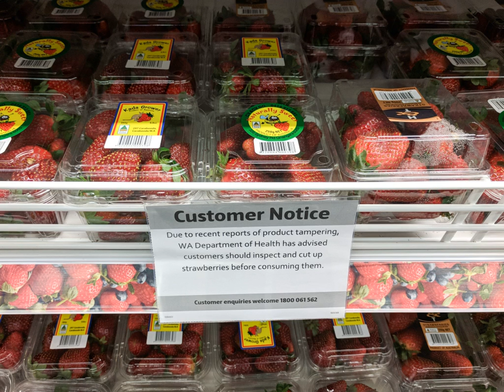2018 Australian strawberry contamination | Wikipedia audio article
This is an audio version of the Wikipedia Article:
2018 Australian strawberry contamination

00:00:20 1 Contamination
00:01:22 2 Affected brands
00:02:41 3 Response
00:02:50 3.1 Investigation
00:04:16 3.2 Government response
00:05:26 3.2.1 Criticism of response
00:07:10 3.3 Grower measures and responses
00:07:59 3.4 Arrest
00:08:34 4 Related incidents
00:10:36 5 See also

- Socrates

SUMMARY
An ongoing food safety crisis in which numerous punnets of strawberries grown in Queensland and Western Australia were found to be contaminated with needles began in September 2018. Queensland Police reported that by November 2018, there had been 186 reports of contamination nationally.